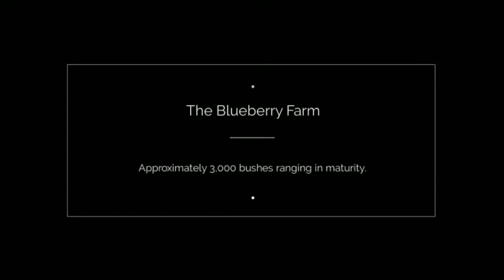Stowe Hollow, Vermont Home and Blueberry Farm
One of Stowe's most cherished and treasured properties is on the market. Known to locals as Walt's Stowe Hollow Blueberry Farm, it sits on 15+ acres with Mt. Mansfield and open field views. According to owner, there are at least 2,500 blueberry bushes. The property features the main home with gourmet kitchen, formal dining, large living room, sun room, master bedroom all on the first floor plus 5 bedrooms on the 2nd floor. Three car garage with apartment above it. There is a barn built in the 1960s with 6 stalls, an "old" barn on the lower acreage, in-ground swimming pool and a gazebo which is ideal to take in the panoramic views. Possible uses include use as a horse property, blueberry farm, or with proper permits a wedding venue or bed and breakfast. The house has over 5,000 sf. The original home was built around 1846 - pre-civil war era. Perfect property for those that appreciate the history and the land!